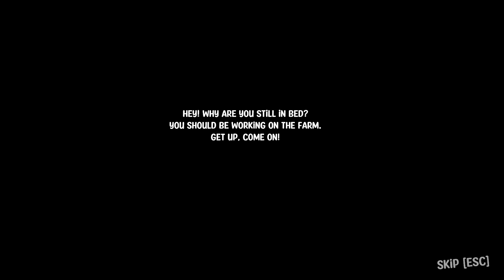It's NOT SAFE Anywhere | First Look at Pumpkin Panic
Try not to panic in Pumpkin Panic! 🎃😱